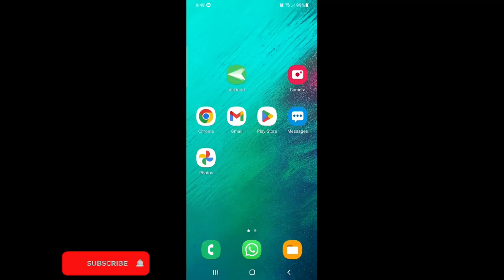Image to Text without any extra app!!!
Get text from image without any extra app with your mobile!!!